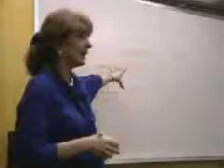Lost ~ Implanted False Memory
Implanting False Memory